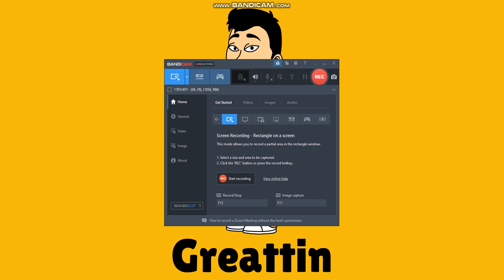Childish Dad Wants To Go Trick Or Treating (WHAT HAPPENS IS SHOCKING!)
Dave (Childish Dad) wants to go trick or treating, but Catherine said no, because he's too old to go out trick or treating at night, will he behave himself?

SOCIAL MEDIA!